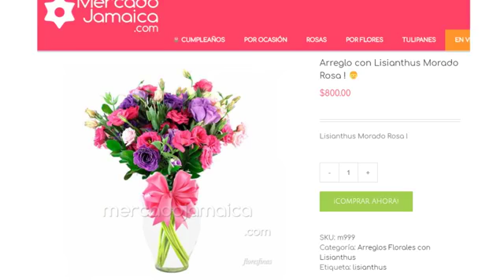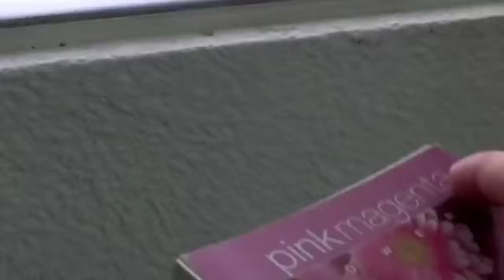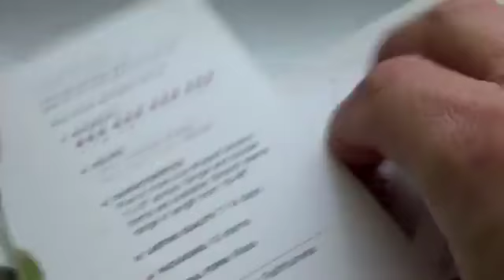Arreglo con Lisianthus Morado y Rosa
Arreglo floral con 10 tallos de lisianthus rosa
Arreglo floral con 10 tallos de lisianthus morado
Base de Vidrio con Moño de Color

Flores de Reciente Comerciazación
Disponibles en mercado de jamaica y mercadojamaica.com
30 Arreglos Florales Disponibles
Colores: Blanco, Rosa, Lavanda, Morado, Bicolor.